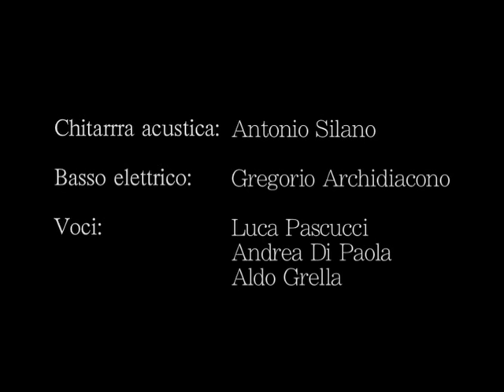Sono qui a lodarti 2014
I veri amici sono quelli che si scambiano reciprocamente fiducia, sogni e pensieri, virtù, gioie e dolori, senza separarsi mai. 9 maggio 2014